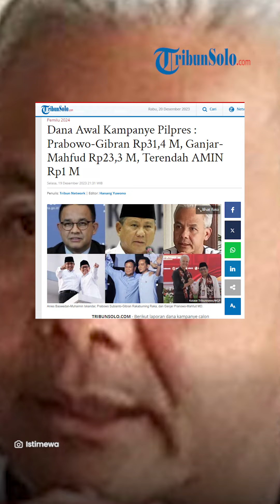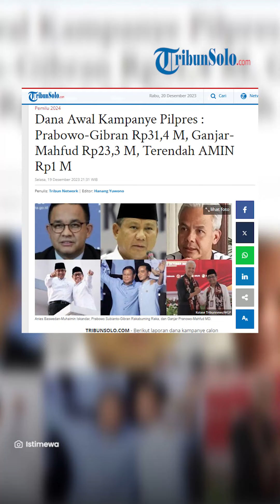Dana Awal Kampanye Pilpres 2024 : Prabowo-Gibran Rp31,4 M, Ganjar-Mahfud Rp23,3 M, AMIN Rp1 M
TRIBUNSOLO.COM - Berikut laporan dana kampanye calon presiden (capres) dan calon wakil presiden (cawapres) yang dirilis Komisi Pemilihan Umum (KPU).

Adapun KPU sudah menerbitkan laporan dana kampanye capres-cawapres peserta Pemilu 2024, yang meliputi sumber dan besaran sumbangan awal dana kampanye pasangan calon (paslon).

“Iya, itu (laporan) yang kami publikasikan,” kata Komisioner KPU RI Idham Holik saat dikonfirmasi Kompas.com, Selasa (19/12/2023).

Untuk sumbangan dana kampanye itu bisa berbentuk uang, barang, atau jasa.

Sumbangan juga bisa berasal dari pasangan calon peserta pemilu, partai politik atau gabungan partai politik, sumbangan pihak lain perseorangan, sumbangan pihak lain kelompok, atau sumbangan pihak lain perusahaan dan/atau badan usaha nonpemerintah.

Dari tiga paslon peserta Pilpres 2024, pasangan capres-cawapres nomor urut 2, Prabowo Subianto-Gibran Rakabuming Raka, yang melaporkan dana awal kampanye paling besar.

Jumlah dana awal kampanye paslon yang diusung Partai Gerindra, Golkar, Demokrat, PAN, PSI, Gelora, PBB, Garuda, dan Prima ini tembus Rp 31,4 miliar.

Sedangkan capres-cawapres nomor urut 3, Ganjar Pranowo-Mahfud MD, melaporkan dana awal kampanye mereka Rp 23 miliar.

Jumlah dana awal kampanye pasangan capres-cawapres yang diusung PDI Perjuangan, PPP, Partai Hanura, dan Perindo itu berada di urutan kedua terbanyak.

Sementara itu, pasangan capres-cawapres nomor urut 1, Anies Baswedan-Muhaimin Iskandar (AMIN), mencatatkan penerimaan dana awal kampanye yang paling kecil.

Jumlahnya cukup berbanding terbalik dibandingkan dua paslon lain, di mana dana awal kampanye AMIN yang diusung Partai Nasdem, PKB, PKS, dan Partai Ummat ini senilai Rp 1 miliar.